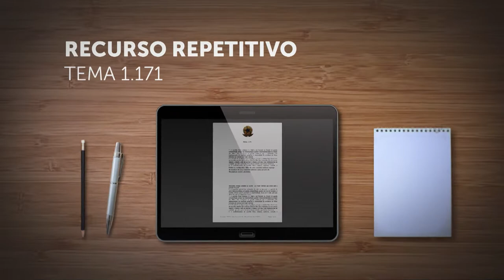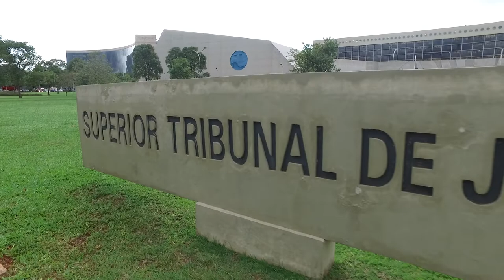Repetitivo vai definir possibilidade de pena alternativa em roubo com simulacro de arma de fogo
A Terceira Seção do Superior Tribunal de Justiça (STJ) afetou o Recurso Especial 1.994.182, de relatoria do ministro Sebastião Reis Júnior, para julgamento sob o rito dos repetitivos.
A questão controvertida foi cadastrada como Tema 1.171 na base de dados do STJ, com a seguinte ementa: "Definir se, configurado o delito de roubo cometido mediante emprego de simulacro de arma, é possível substituir a pena privativa de liberdade por restritiva de direito".
Os ministros decidiram não suspender o trâmite dos processos que discutem o mesmo assunto.